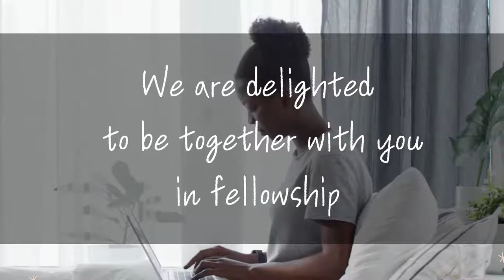GO TELL WHAT HE HAS DONE - My Story Session 2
What has Jesus done for you? Where did he take you from, where are you now and what has he given you? That is your story, now go and tell that story. This is the story of Joel Millard. May his story be a blessing to you.